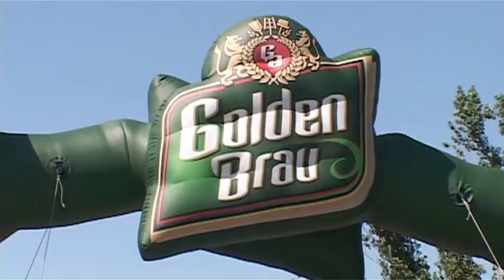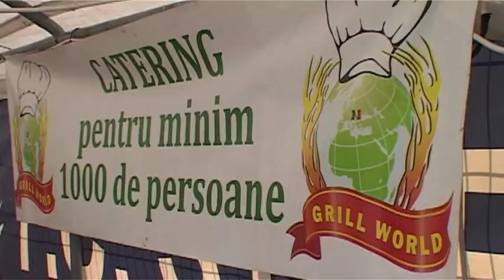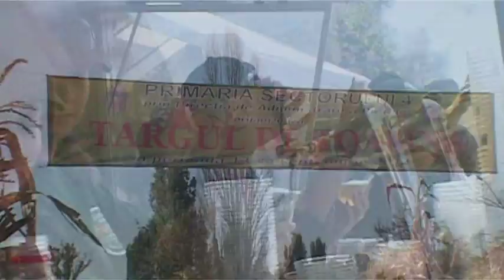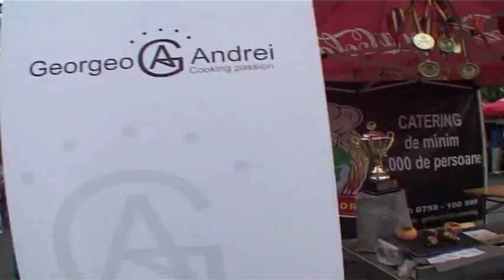GRILL WORLD CATERING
GRILL WORLD CATERING prezentare eveniment CATERING DE MINIM 1000 DE PERSOANE